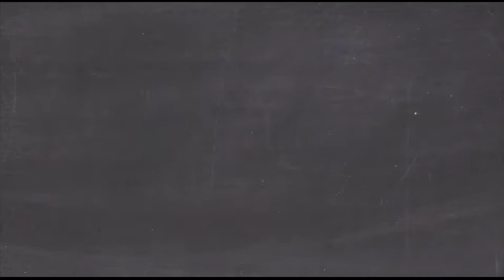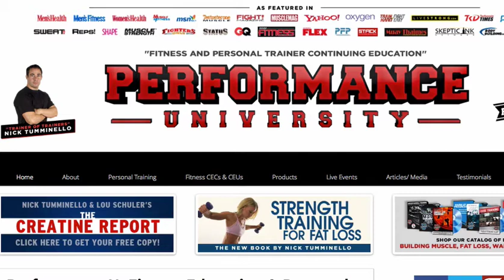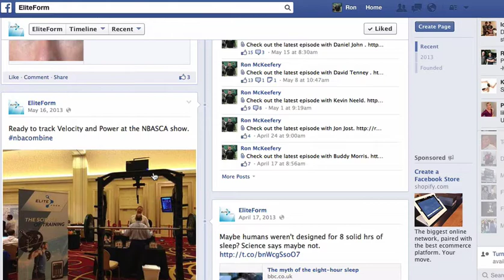IGCT Episode #54: Nick Tumminello-Lack of Fear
Coach Nick Tumminello is the owner of Performance University International, which provides hybrid strength training & conditioning for athletes and professional educational programs for fitness professionals all over the world.

As an educator, Coach Nick has become known as the "Trainer of trainers" for his innovative, hybrid fitness training concepts and for his ability to provide simple, honest and immediately applicable solutions to common problems fitness professionals face. He has presented at international fitness conferences in Iceland, China and Canada. And, he's also a regular featured presenter at events and fitness clubs throughout the US. Nick also holds live workshops and mentorship programs in his hometown of Fort Lauderdale Fl. Additionally, Nick has produced 12+ instructional DVDs, which have sold worldwide -- 6 Workshop DVDs with Healthy Learning, and is a CEC/ CEU provider for ACE & NASM.

As a Coach/Trainer, Nick works with a select group of clients from Bodybuilders and Figure Models, to professional Fighters and NFL players, to weekend warriors and exercise enthusiasts of all ages. Nick also serves as the conditioning coach for the Ground Control MMA Fight Team and as the Hybrid Fitness training expert for Team Jaco Clothing. Additionally, Coach Nick is a master instructor for PowerMax 360, RedCord & The Core Bar.

As an Author, Nick's articles have appeared in over 30 major health & Fitness magazines and he's a regular contributor to: Men's Health, Men's Fitness, Oxygen, Maximum Fitness, REPS, Muscle Mag, Status, Train Hard-Fight Easy, Fighters Only and FIGHT! Coach Nick is also a featured contributor to several popular fitness training websites including: LiveStrong.com, Bodybuilding.com, WannaBeBig.com and T-nation.com. He has been featured in two New York Times best selling exercise books, on the front page of Yahoo.com and Youtube.com, as well as in the ACE Personal Trainer Manual: Fourth edition. Nick also writes a very popular hybrid fitness training blog here at NickTumminello.com.

In this episode we discuss:

Who some of his mentors have been, and how did he seek them out.
How he became a common name in the Speaking and Writing circles.
His recommendations for our overweight athletes.
Book writing process.